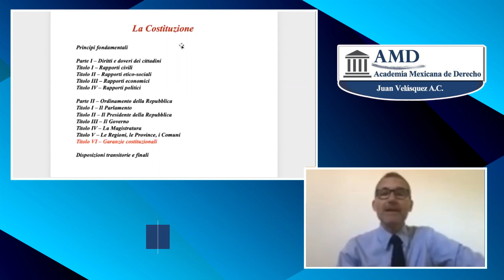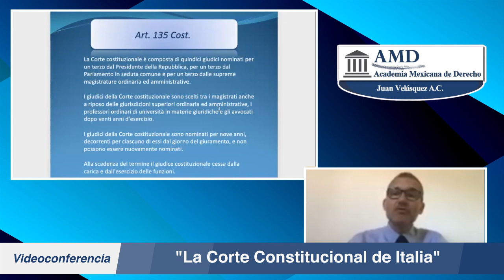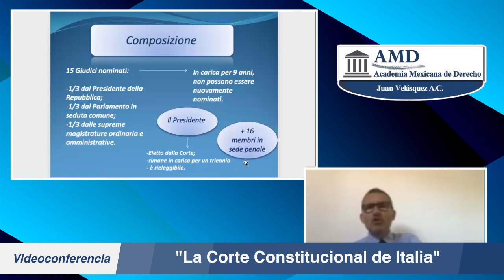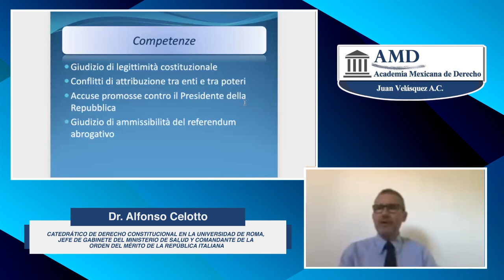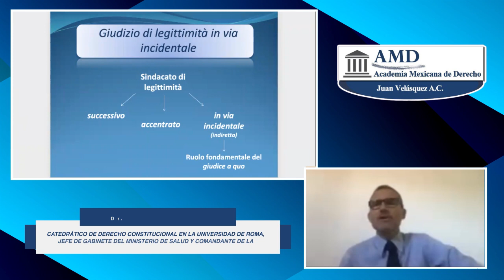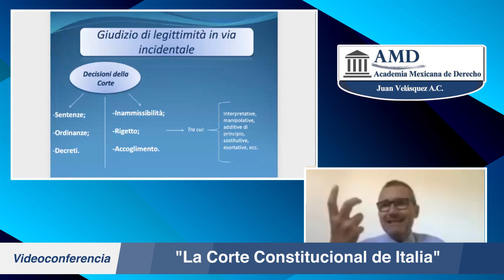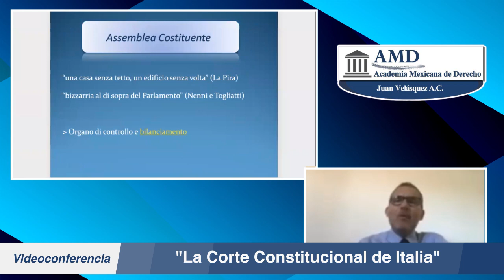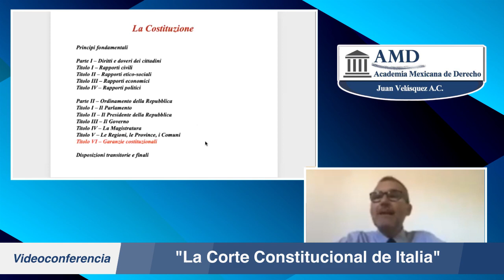Videoconferencia: "La Corte Constitucional de Italia", Dr. Alfonso Celotto